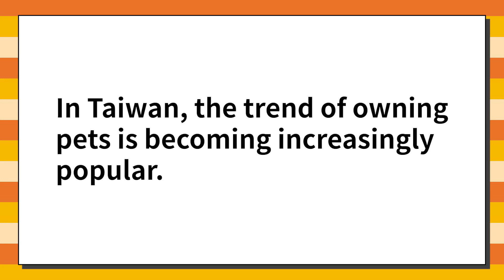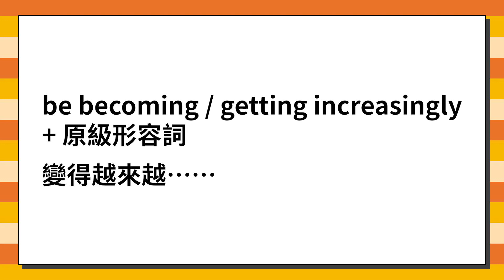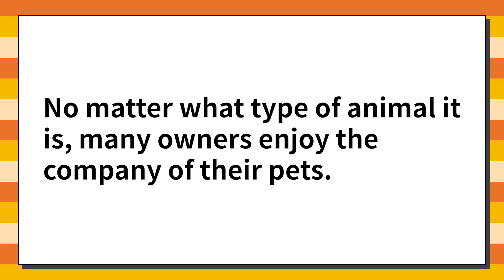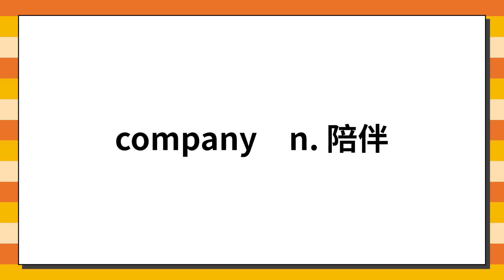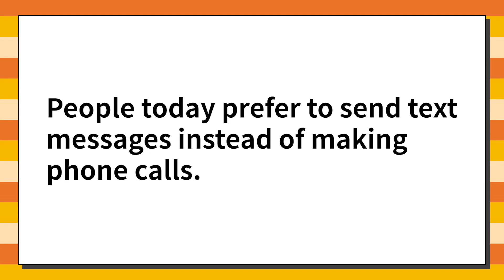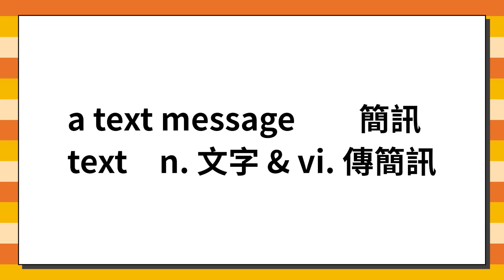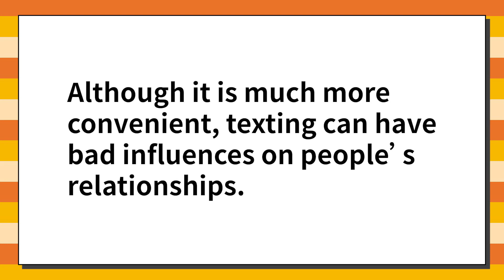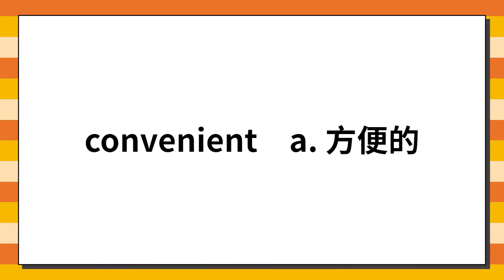《九月份翻譯》 2023.09.06常春藤生活雜誌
Sentence Translation

翻譯

講師 : Alice & Bernice

影片段落標示:

00:00 片頭
09:05 第二段講解